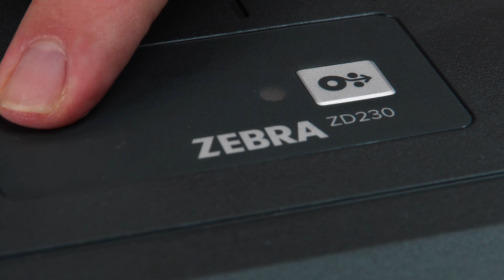Impresoras ZT411 y ZT421 Zebra / La SOLUCION que NECESITA la INDUSTRIA